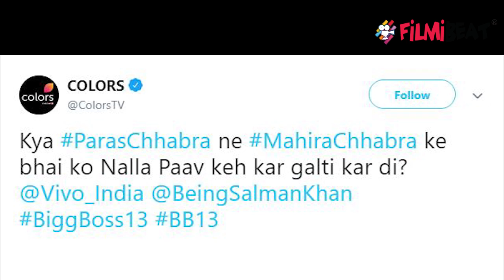Bigg Boss 13: Mahira Sharma ने क्या Paras Chhabra से कर ली शादी ?| FilmiBeat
Mahira Sharma now becomes ' Mahira Chhabra', Mahira Paras married ?. Watch Bigg Boss 13 on Colors TV everyday at 10.30 PM and watch all the episodes of Bigg Boss 13 on Voot App anytime, anywhere.